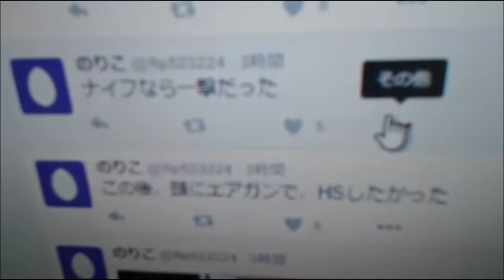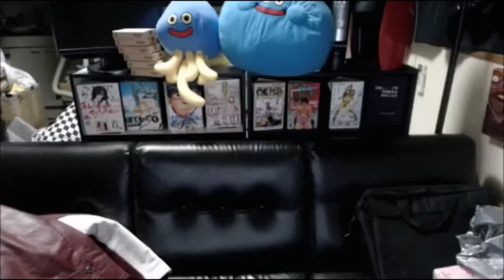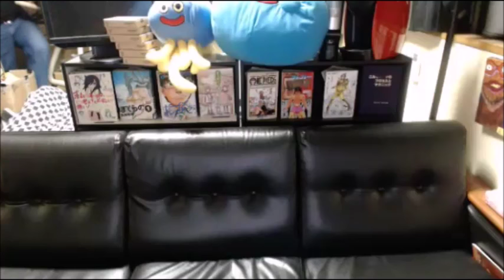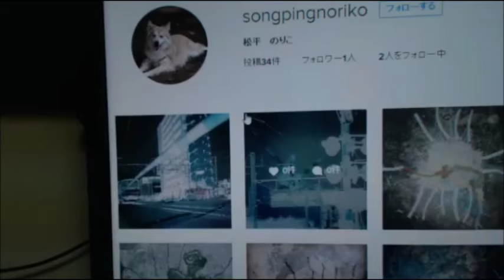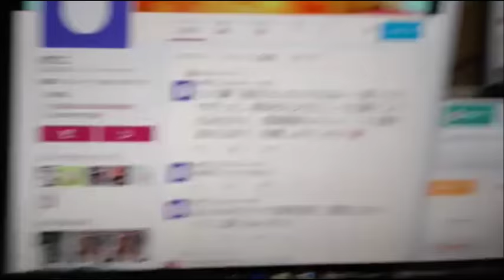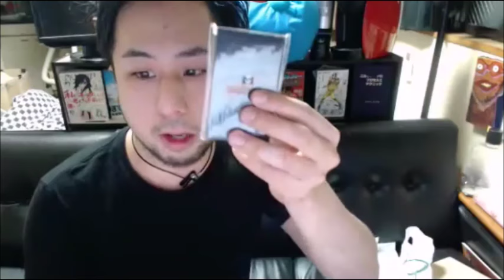【和道】のんたんに襲撃される【ふわっち】11/05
早朝バズーカ

ドッキリ！早朝バズーカ